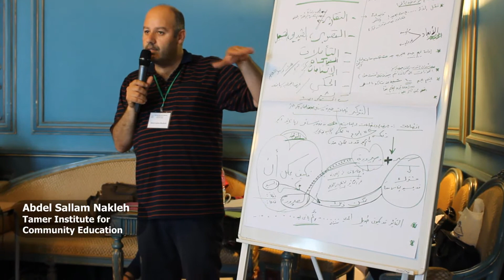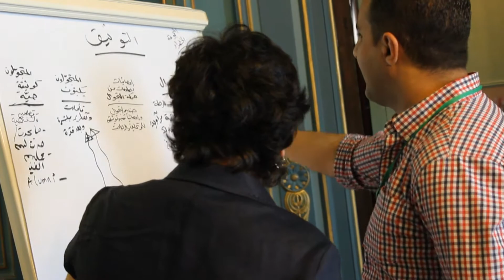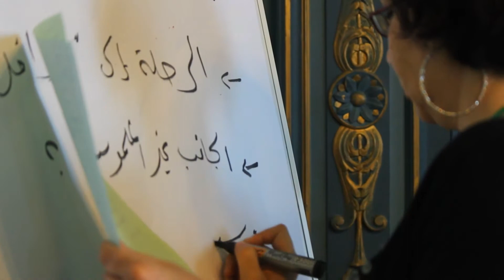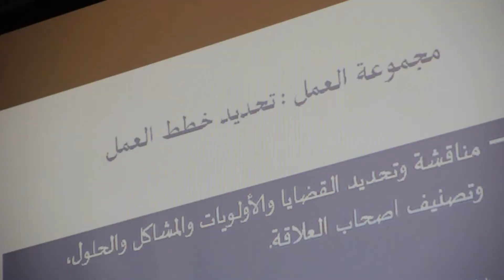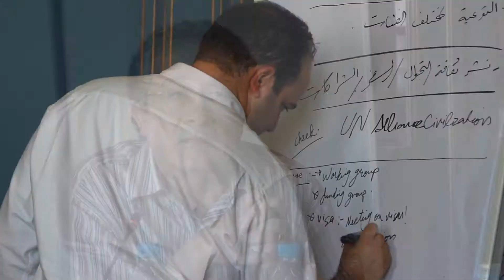Mobility Operators Meeting